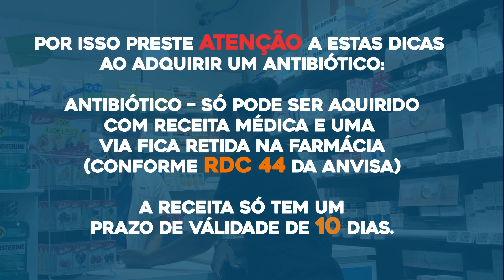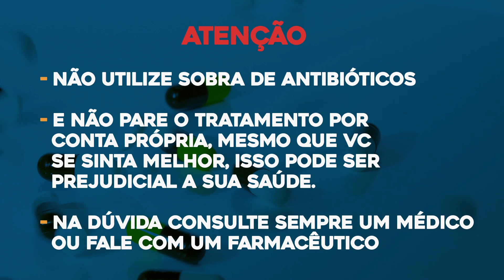ANTIBIÓTICOS | SAÚDE BRASIL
Saiba um pouco mais sobre os antibióticos e todos os cuidados necessários que envolvem o uso desta categoria de medicamentos.